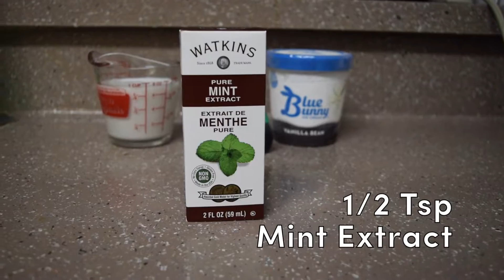Shamrock Shake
Want to make the perfect at home Shamrock Shake? With these simple steps, you'll have the perfect, tastiest shake for Saint Patrick's Day.